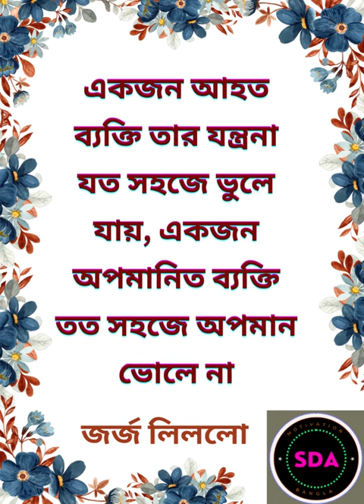george lillo ukti#shorts